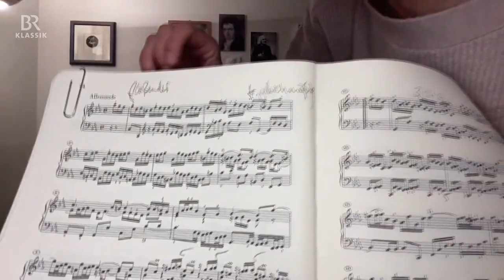KlickKlack - mit Sol Gabetta in Basel - 24.02.2021 - BR-KLASSIK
Sol Gabetta begrüßt die Zuschauerinnen und Zuschauer aus ihrer Heimat Basel. Ihre Gäste in der Sendung sind: der junge finnische Dirigent Klaus Mäkelä, der gerade beim Symphonieorchester des Bayerischen Rundfunks zu Gast war, und die russische Ausnahmepianistin Yulianna Avdeeva.

"KlickKlack", das Musikmagazin für Klassik, Jazz und gute Popmusik: Zwei Weltstars der Klassikszene - die Cellistin Sol Gabetta und der Percussionist Martin Grubinger - zeigen, wie professionelle Musiker arbeiten, proben und konzertieren. Die Bildsprache ist modern, die Kamera extrem subjektiv.